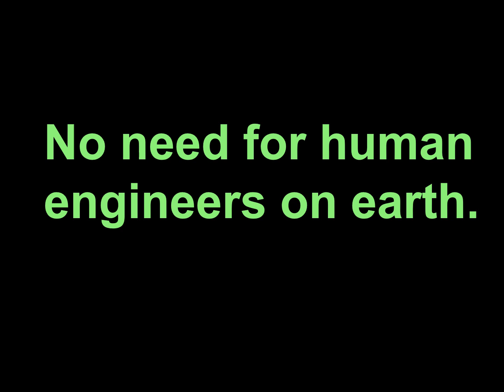Three online double integral & triple integral calculators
No Need for Human Engineers on Earth

Double Integral Calculator & Triple Integral Calculator

Double Integral Calculator

Triple Integral Calculator

WolframAlpha double and triple intregral

double

triple

WolframAlpha can calculate double integral & triple integral ( online free )

double integral calculator

triple integral calculator

Triple Integral Calculator by wolframalpha (chapter 6 of 6)

Double Integral Calculator by wolframalpha  (chapter 5 of 6)

There are 6 Chapters in the world's most important Mathematics Book

Xcas does chapter 1 - 4

Xcas can
solve equation: solve(equation,x)  (chapter 1 of 6)
calculate differential (or derivative) of functions: diff(function,x)  (chapter 2 of 6)
calculate antiderivative of functions: int(function,x)  (chapter 3 of 6)
solve differential equation: desolve(function,y)  (chapter 4 of 6)

Wolfram Alpha does charpter 5 - 6